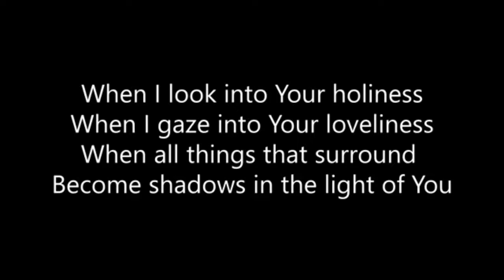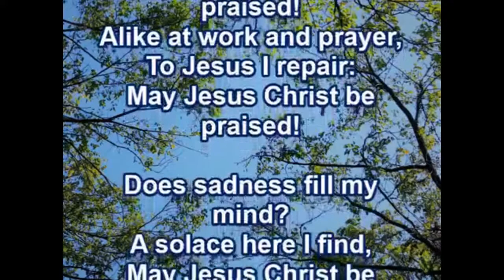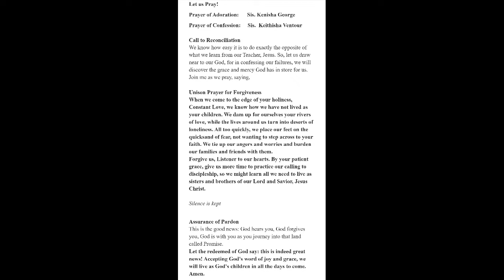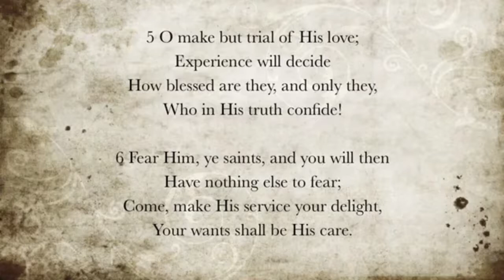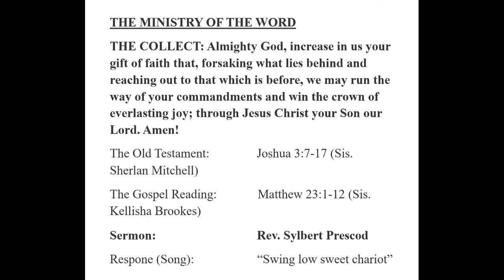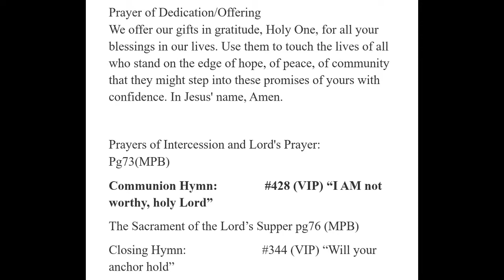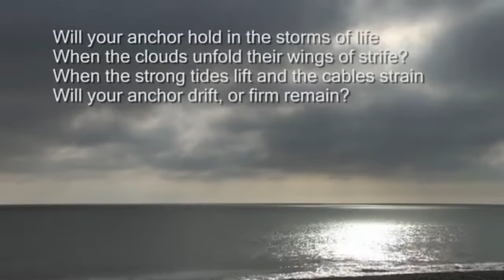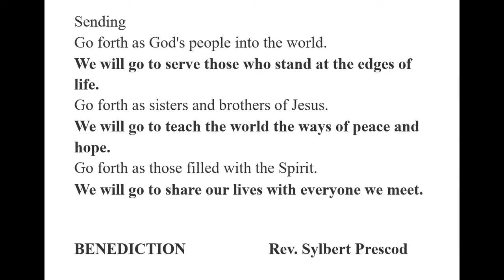Communion Service Nov 1, 2020